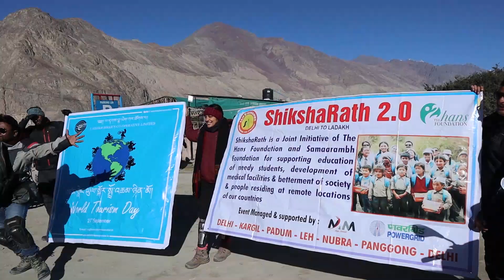Siachen Ride 🏍 Par Hua Accident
Hello guys...
My name is Sangay gyalpo I am from Leh ladakh.
So as you guys can see i love making videos. i make
videos of around my life Like travel, riding bike, eating food etc.
So today is 26th of October 2021 and we are heading towards Siachen
with the MP Sir of UT LADAKH. So watch till the end and if you guys like my video.